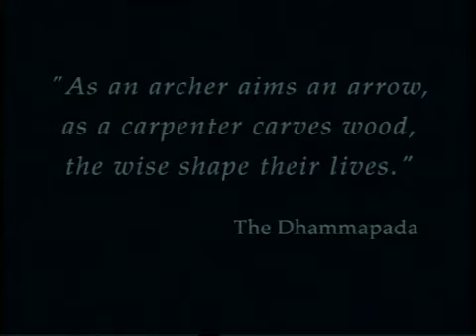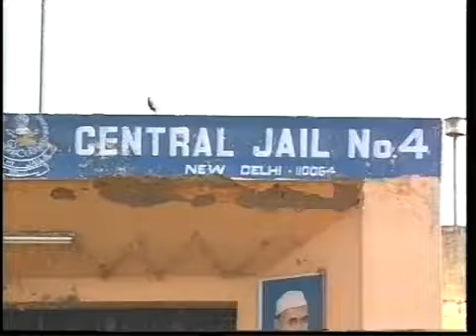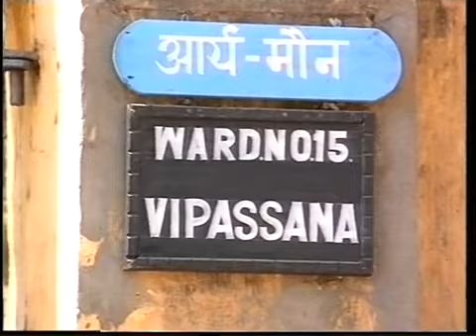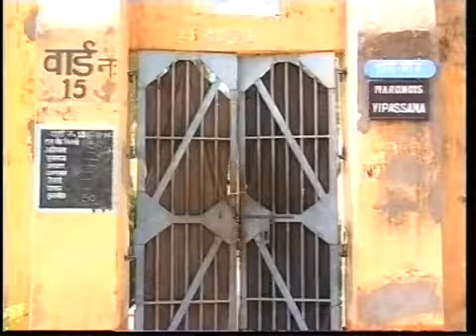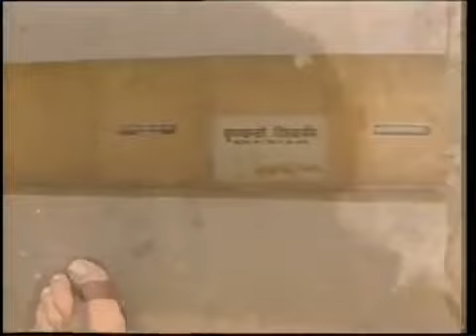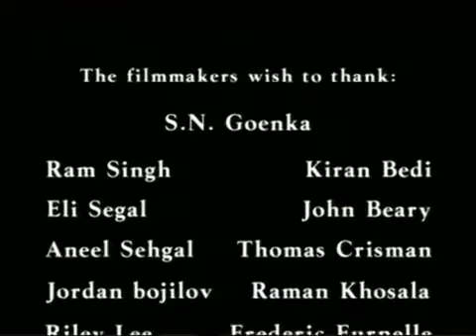Doing Time, Doing Vipassana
Doing Time, Doing Vipassana shows how vipassana meditation benefit inmates in India`s prisons

**For subtitles / Para legendas:
CC , then/depois
SMALL WHEEL-RODINHA - subtitles/legendas/CC - auto-translate/auto-tradução - choose your language /escolha sua língua